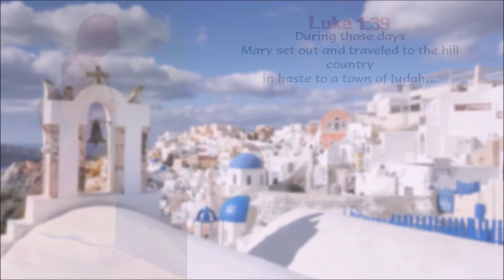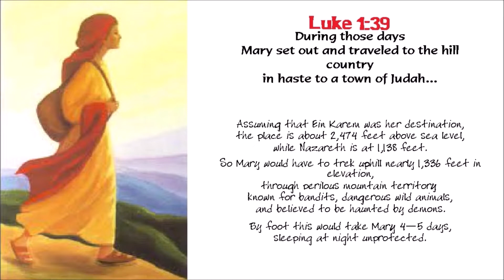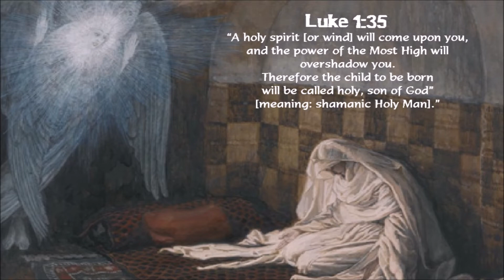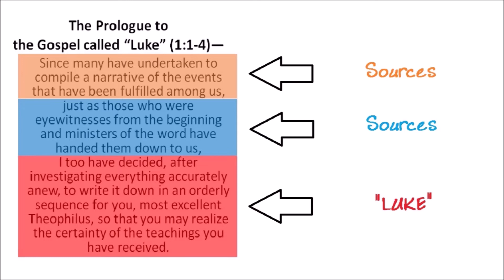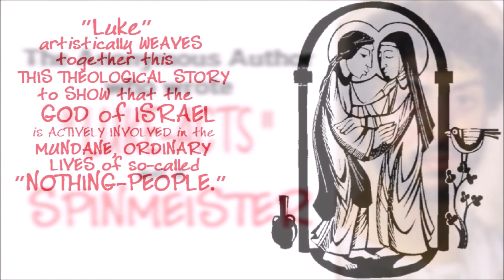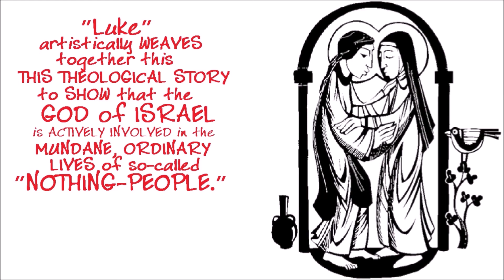Visitation: Why Did Luke Write About Mary and Elizabeth?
Why among the Gospels does Luke alone tell us about the Visitation of Mary to Elizabeth? Did this really happen? Was it easy to walk from Nazareth for four to five days over the hill country? Was it normal for a Middle Eastern woman to do this alone? For what purpose did Luke write this story?